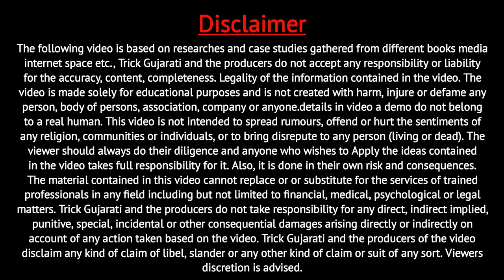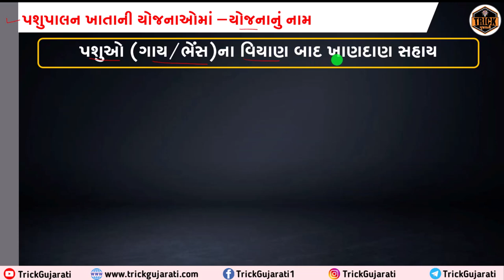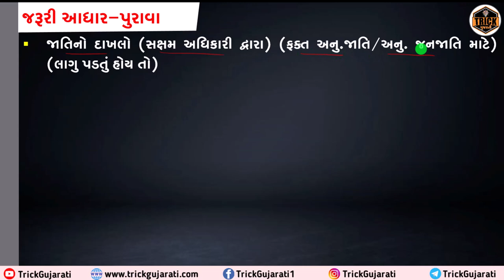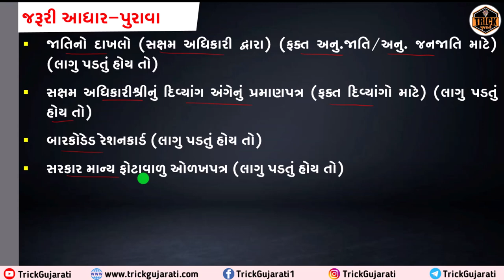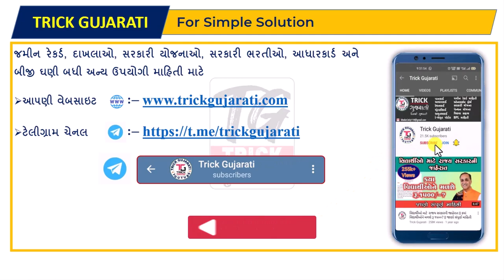પશુનાં વિયાણ બાદ ખાણદાણ સહાય | 150 Kg ખાણદાણ મફત| Pashu Viyan Bad Khandan Sahay